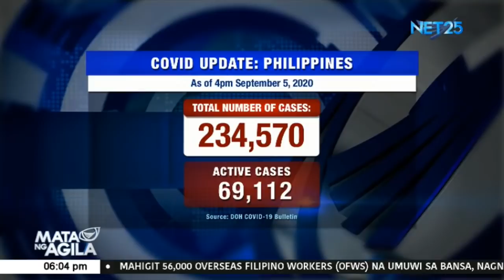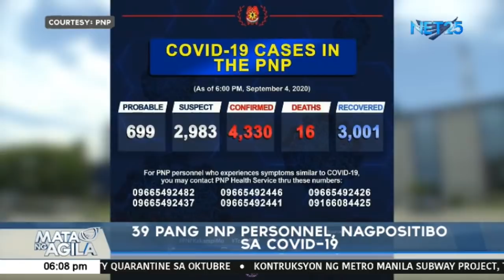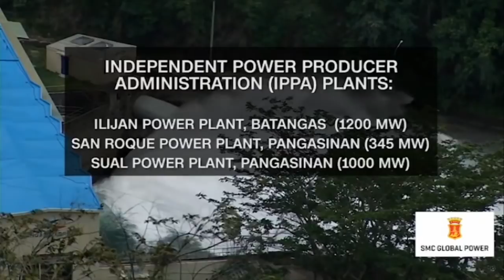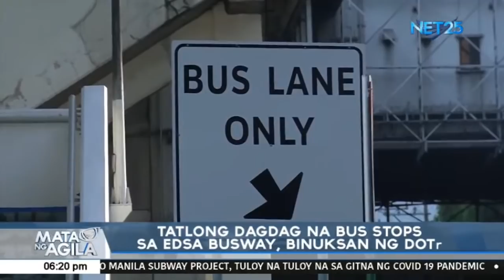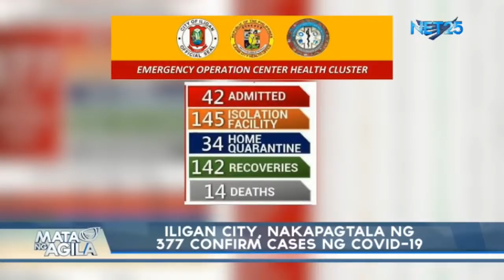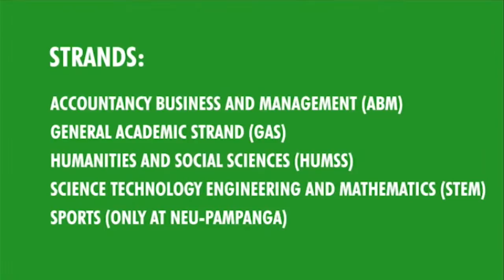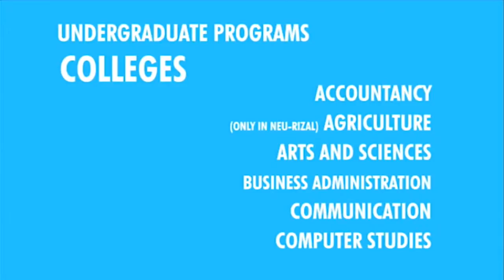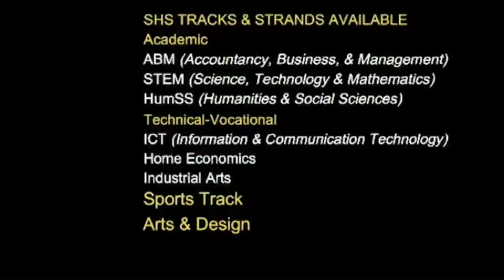WATCH: Mata ng Agila - Sept. 5 , 2020